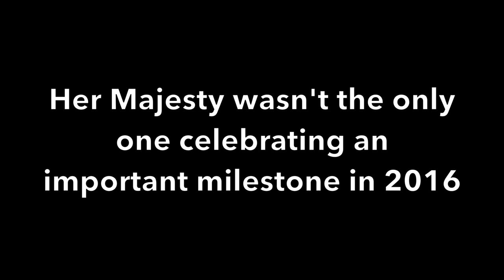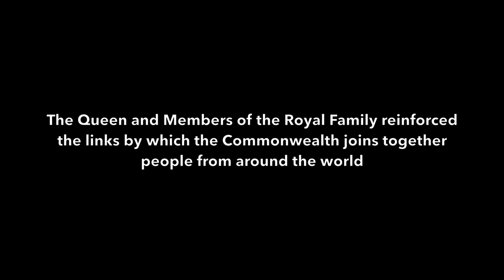The Royal Year in photos - 2016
From celebrating The Queen's 90th Birthday, to the Colombia State Visit and Royal Visits to the Commonwealth and beyond, here are our highlights of 2016